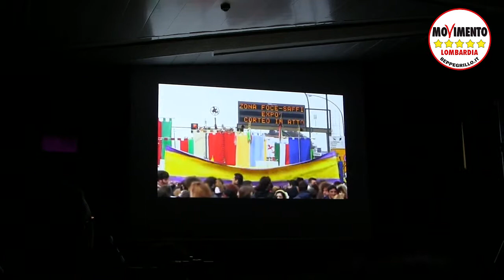Giornata contro le mafie - M5S Lombardia contesta Maroni, ecco perchè!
Durante la "Giornata regionale dell'impegno contro le mafie e in ricordo delle vittime" organizzata a Palazzo Pirelli i Portavoce M5S Lombardia contestano il Presidente della Regione Roberto Maroni.

Sentite come reagisce l'aula che è composta per la maggior parte da ragazzi delle scuole: emozionante!